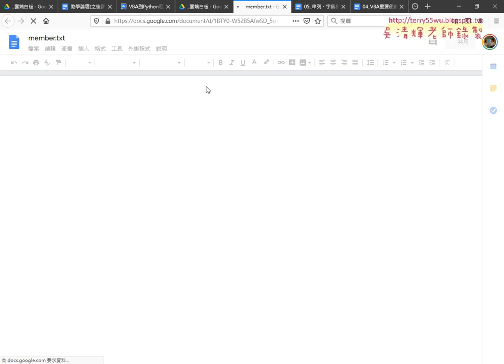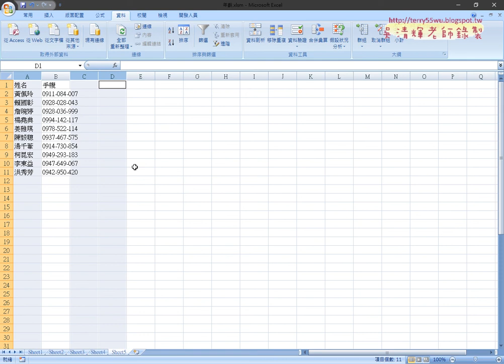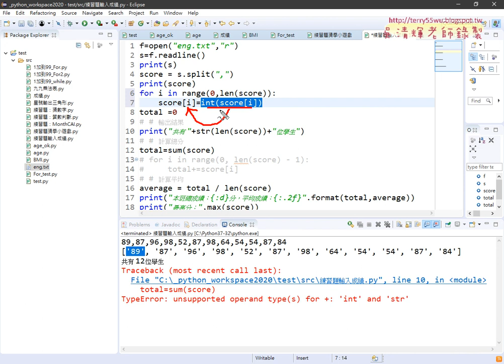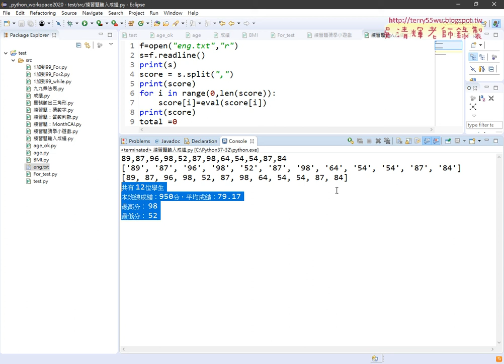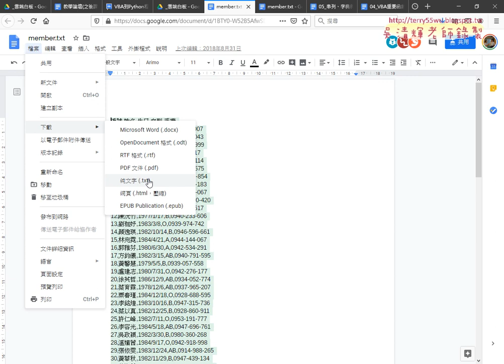05 下載member與將串列中轉為整數